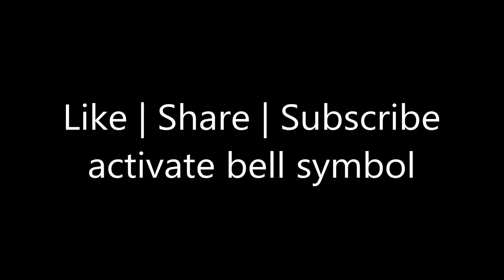rathasapthami muggulu | Latest special Rangoli | chukkalu | melikalu | sikku | Easy kolam Designs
Step By Step Latest sankranthi muggulu designs 2018  rangoli designs with interlaced dots simple kolam designs
Rangavallikau designs For Sankranti Festival.Rangoli, a popular folk art, is made in homes during auspicious occasions across India. Known as Kolam in the south to Alpona in West Bengal, these colourful designs are most popular during the festival of Diwali, espcially in northern India. Made with varied materials  from special rangoli powder to ground rice powder to flowers and diyas, people across ages and communties sometimes spend hours trying to create intricate patterns in front of their house doors. But everyone can do with some inspiration when it comes to deciding on the actual design of the rangoli,
in this rangoli some of simple rangoli designs latest kolams sankranthi muggulu beautifull rangolis free hang Rangolis rangoli designs without dots simple kolam rangoli designs rangoli for margazhi margazhi kolams and sankranthi bogi kanuma muggulu ans some types of sikku kolams or melika muggulu ,ratham muggulu free hand rangoli and  easy margazhi kolams big rangoli designs 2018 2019 here ..
In easy kolam rangoli designs for sankranthi, to draw easy kolam designs for sankranthi, pongal, makara sankranthi muggulu for latest rangoli designs for competition and latest rangoli designs with dots for new year 2018